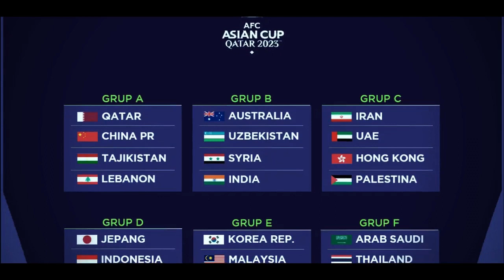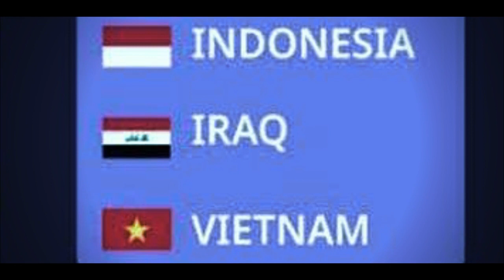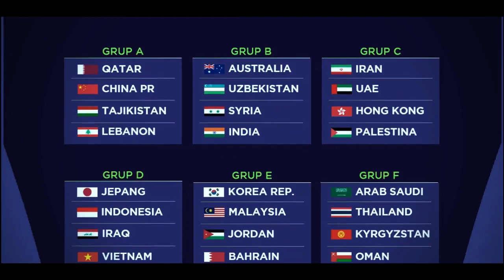DI REMEHKAN VIETNAM, TIMNAS SIAP BALAS VIETNAM BEGINI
BERITA BOLA TERBARU DAN TERUPDATE DARI SKUAD GARUDA - Berita Bola Hari

Tonton videonya hingga selesai agar lebih memahami isi konten selengkapnya.

Tulis saran kalian dikolom komentar untuk channel ini.